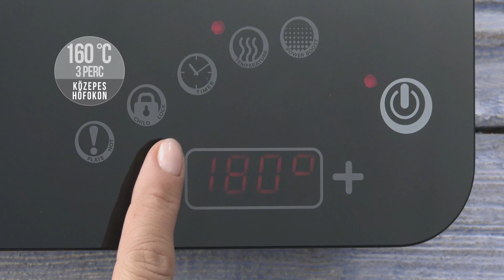Pisztráng zöldségekkel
Az egészséges étkezés kapcsán valószínűleg már hallottál arról, hogy érdemes legalább hetente háromszor halat fogyasztani. Nem egyszerű megfogadni ezt a tanácsot, különösen ha messze laksz a tengertől vagy ha a helyi piacokon nem megfelelő a halválaszték. Mi azonban szeretnénk ajánlani egy ízletes zöldségekkel párolt pisztráng receptjét. A legtöbb pisztrángfaj édes vizű tavakban és folyókban él, illetve halfarmokon is tenyésztik őket. Ennek köszönhetően a tengerpartoktól távol sem nehéz beszerezni.